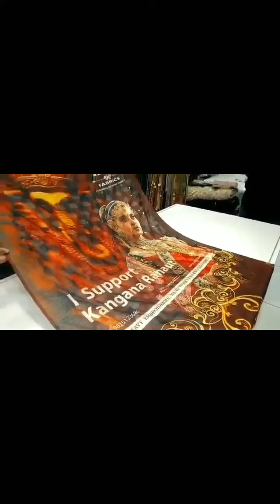Textile Traders came in Support of Kangana /Saree made with Manikarnika print / Trendy World